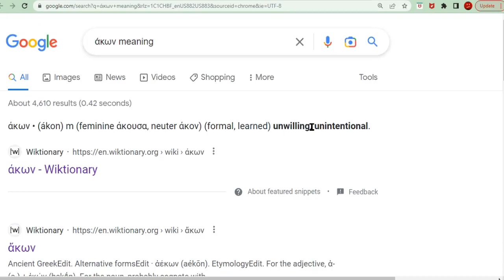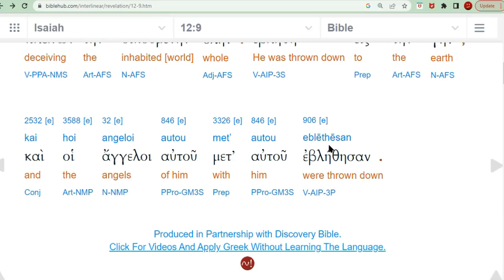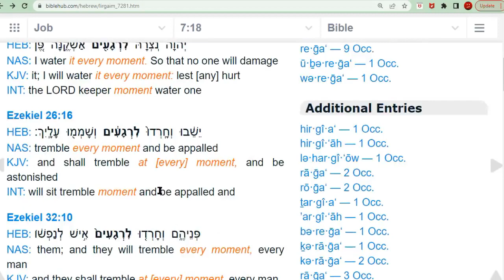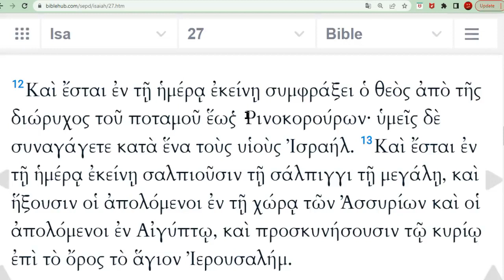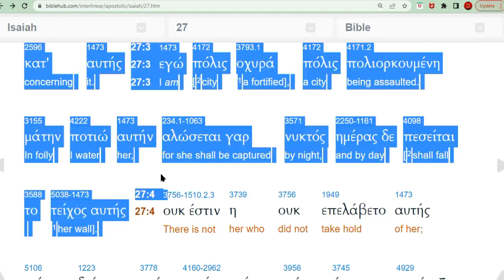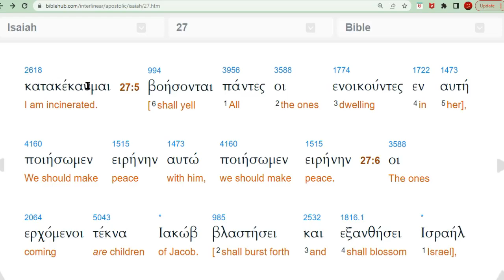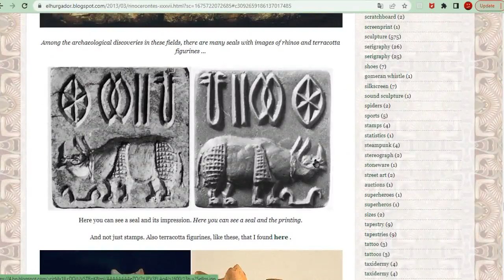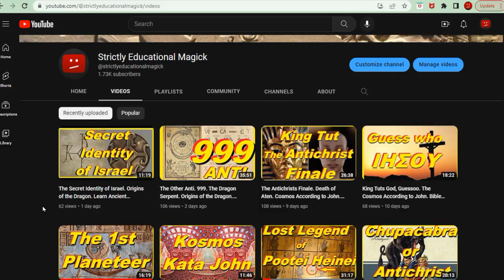The Secret Power of the Dragons Tooth. Origins of the Dragon. Learn Ancient Hebrew and Greek.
8530thsjcvniusr-vjno9ae78ht7